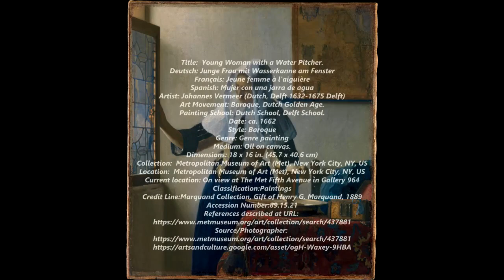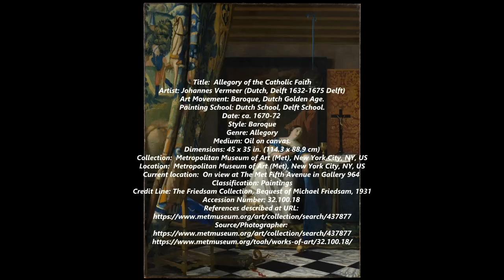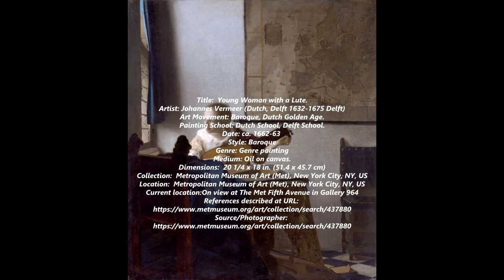Johannes Vermeer (Dutch, 1632-1675) - Paintings in the Metropolitan Museum of Art (Met), NYC, US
Johannes Vermeer (Dutch, 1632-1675) - Paintings by Johannes Vermeer in the Metropolitan Museum of Art (Met), NYC, US

Johannes Vermeer (Dutch, 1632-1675) was a Dutch painter who specialized in domestic interior scenes of middle-class life. He was a moderately successful provincial genre painter in his lifetime but evidently was not wealthy, leaving his wife and children in debt at his death, perhaps because he produced relatively few paintings.

Vermeer worked slowly and with great care, and frequently used very expensive pigments. He is particularly renowned for his masterly treatment and use of light in his work.

Vermeer painted mostly domestic interior scenes. "Almost all his paintings are apparently set in two smallish rooms in his house in Delft; they show the same furniture and decorations in various arrangements and they often portray the same people, mostly women."

He was recognized during his lifetime in Delft and The Hague, but his modest celebrity gave way to obscurity after his death. He was barely mentioned in Arnold Houbraken's major source book on 17th-century Dutch painting (Grand Theatre of Dutch Painters and Women Artists), and was thus omitted from subsequent surveys of Dutch art for nearly two centuries. In the 19th century, Vermeer was rediscovered by Gustav Friedrich Waagen and Théophile Thoré-Bürger, who published an essay attributing 66 pictures to him, although only 34 paintings are universally attributed to him today. Since that time, Vermeer's reputation has grown, and he is now acknowledged as one of the greatest painters of the Dutch Golden Age. Like some major Dutch Golden Age artists such as Frans Hals and Rembrandt, Vermeer never went abroad. And like Rembrandt, he was an avid art collector and dealer.

It is unclear where and with whom Vermeer apprenticed as a painter. There is some speculation that Carel Fabritius may have been his teacher, based upon a controversial interpretation of a text written in 1668 by printer Arnold Bon. Art historians have found no hard evidence to support this. Local authority Leonaert Bramer acted as a friend, but their style of painting is rather different. Liedtke suggests that Vermeer taught himself, using information from one of his father's connections. Some scholars think that Vermeer was trained under Catholic painter Abraham Bloemaert. Vermeer's style is similar to that of some of the Utrecht Caravaggists, whose works are depicted as paintings-within-paintings in the backgrounds of several of his compositions.

On 29 December 1653, Vermeer became a member of the Guild of Saint Luke, a trade association for painters. The guild's records make clear that Vermeer did not pay the usual admission fee. It was a year of plague, war, and economic crisis; Vermeer was not alone in experiencing difficult financial circumstances. In 1654, the city suffered the terrible explosion known as the Delft Thunderclap, which destroyed a large section of the city. In 1657, he might have found a patron in local art collector Pieter van Ruijven, who lent him some money. It seems that Vermeer turned for inspiration to the art of the fijnschilders from Leiden. Vermeer was responding to the market of Gerard Dou's paintings, who sold his paintings for exorbitant prices. Dou may have influenced Pieter de Hooch and Gabriel Metsu, too.

Paintings by Johannes Vermeer in the Metropolitan Museum of Art

7:17